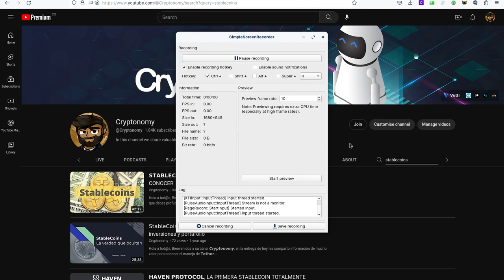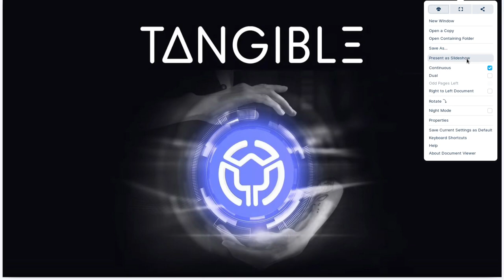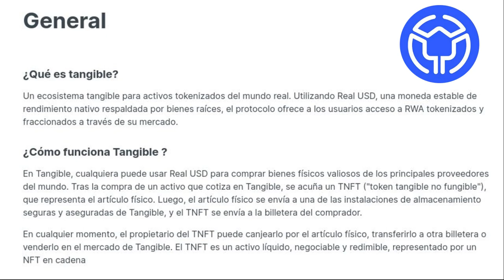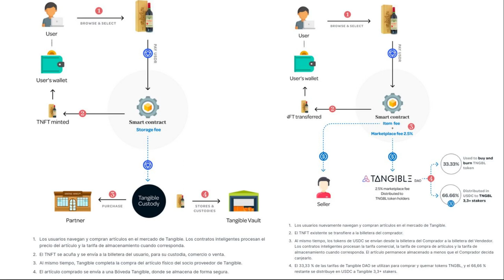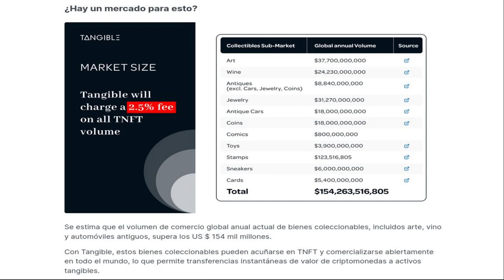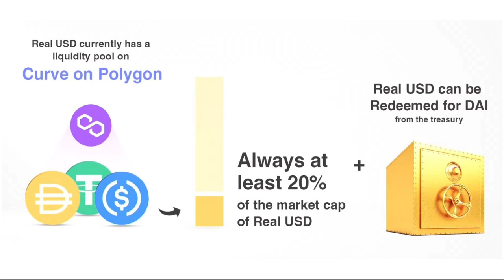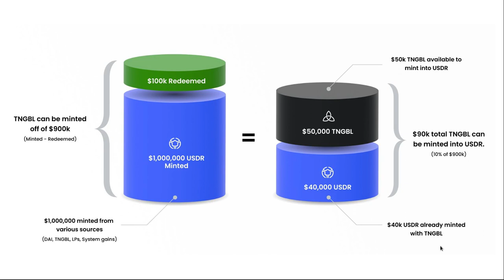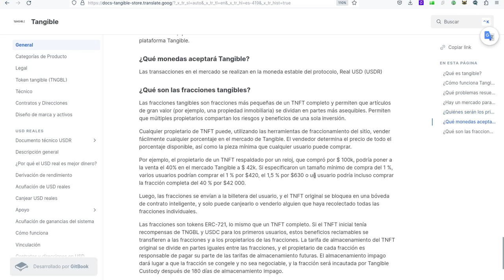La Stablecoin que lo va cambiar todo: Tangible USDR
Hola a tod@s, Bienvenidos a su canal 𝘾𝙧𝙮𝙥𝙩𝙤𝙣𝙤𝙢𝙮, en esta entrega les comparto a TANGIBLE la moneda estable que revoluciona todo el mercado crypto.

◢ Atn. 𝖢𝗋𝗒𝗉𝗍𝗈𝗇𝗈𝗆𝗒